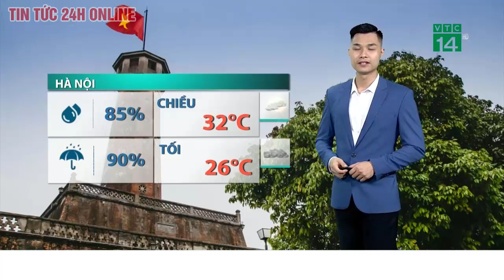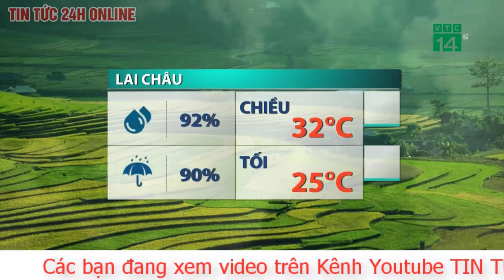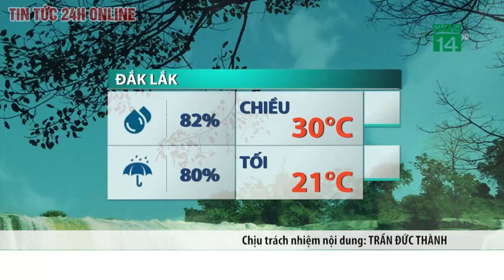Dự báo thời tiết mới nhất chiều 31/5.Thời tiết tối nay. Miền Bắc tiếp tục mưa dông vào chiều tối